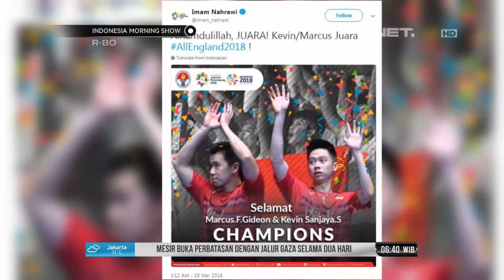Marcus & Kevin Menjadi Trending Topic Indonesia Karena Berhasil Menjadi Juara Bertahan Di ALLENGLAND